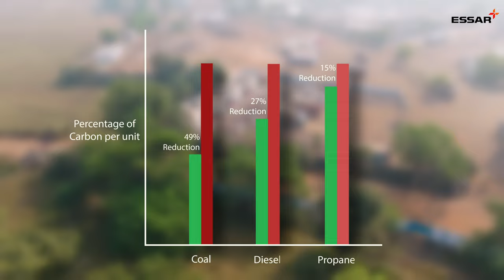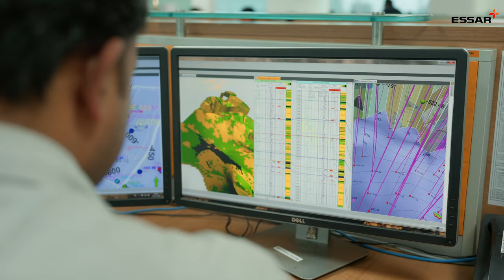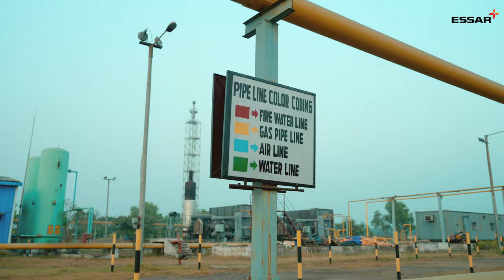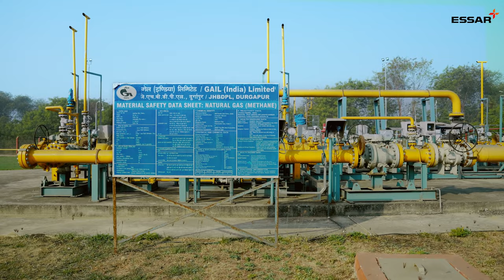EOGEPL: Fueling Nation's push towards being a Gas-based Economy!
EOGEPL is one of the largest E&P companies in India primarily focused in the domain of Unconventional Hydrocarbons (UHC). The company has a resource base of 12 TCF (Trillion Cubic Feet) CBM, and immense shale gas potential.

EOGEPL has so far invested in excess of ₹5,000 crore in exploration to commercial development of the Raniganj CBM Block. As a pioneer of Unconventional HC in India with about 25 years of experience in E&P of CBM, EOGEPL is the Indian private player to produce over 80 BCF CBM till date. Currently, the project is commissioned with 348 wells and has state-of-art indigenous infrastructure facilities.